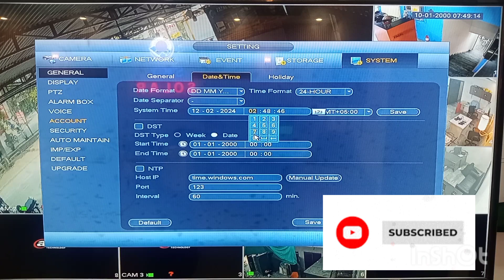How to Set Time and of dahua DVR and Camera settings